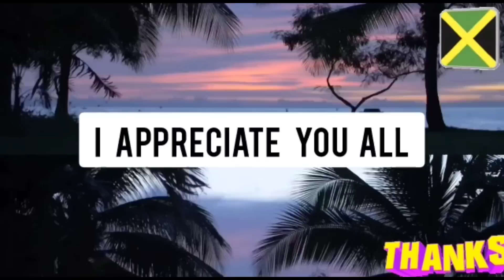4 w¤rk men sh@t during Gully cleaning🥺constable d€ad💔female cop sent home to d!e